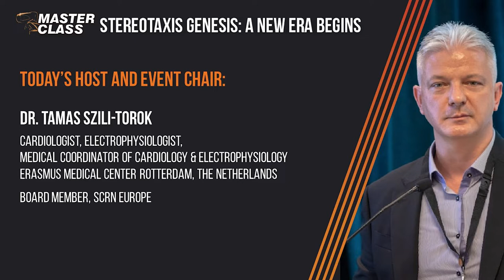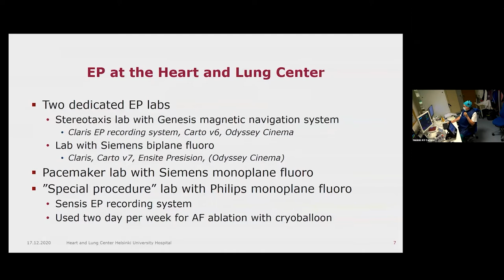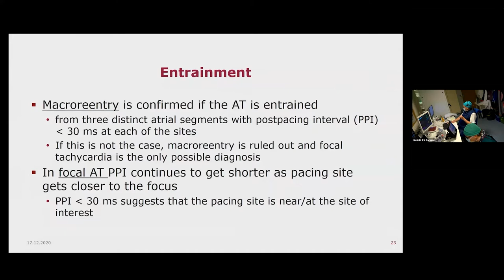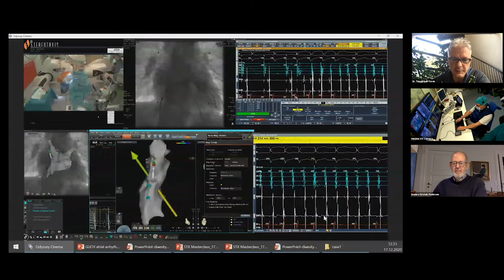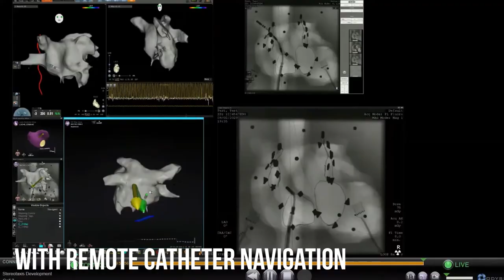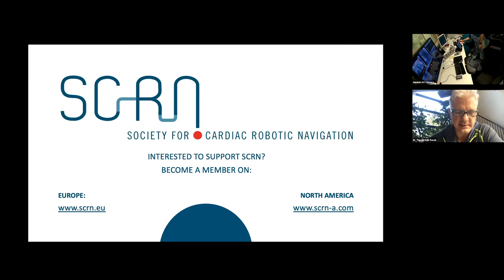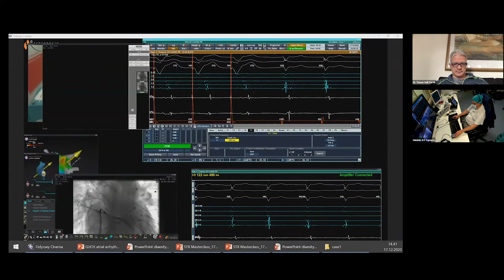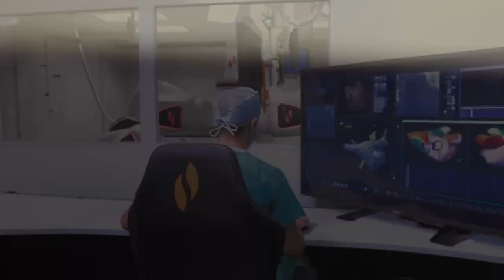Prof. Raatikainen Presents Ablation of Atrial Arrhythmias in ACHD Patients with Genesis RMN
Prof. Pekka Raatikainen Presents Part 1 of the Master Class, Stereotaxis Genesis: A New Era Begins, with a robotically assisted cardiac ablation of atrial arrhythmias in a patient with grown-up congenital heart (GUCH) disease [adult congenital heart disease (ACHD)]. The procedure was broadcast live from The Heart and Lung Center at Helsinki University Hospital and performed using Stereotaxis Robotic Magnetic Navigation (RMN) with the Genesis RMN system.

0:00 Start
1:32 Introduction by Dr. Tamas Szili-Torok
7:04 Introduction by Prof. Raatikainen
10:04 EP Lab & technology description
15:04 Treatment strategy for atrial ablation in GUCH/ACHD
16:05 Patient background
24:46 Description of Genesis RMN system
27:40 Fast anatomical mapping (FAM) Mapping of systemic atrium
42:25 Tachycardia mapping in systemic atrium
1:01:48 Mapping 2nd tachycardia in systemic atrium
1:10:35 Mapping of double potentials area in systemic atrium
1:47:20 Transbaffle puncture
1:51:51 Discussion of future of remote telerobotic surgery
1:54:31 FAM Mapping of pulmonary veins, atrium
2:20:58 Tachycardia mapping in pulmonary veins, atrium
2:37:00 Ablation
3:13:56 Stereotaxis innovation strategy
3:23:03 Recognition of Prof. Raatikainen's 2000 robotic ablations
3:25:54 Conclusion of procedure